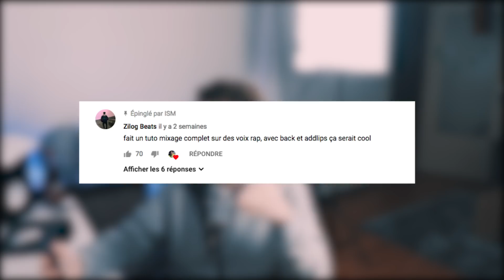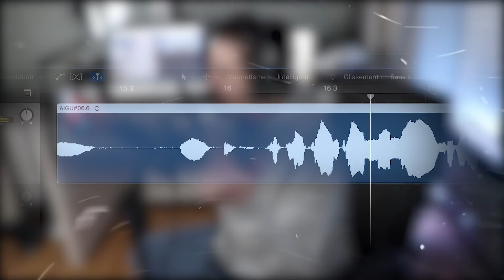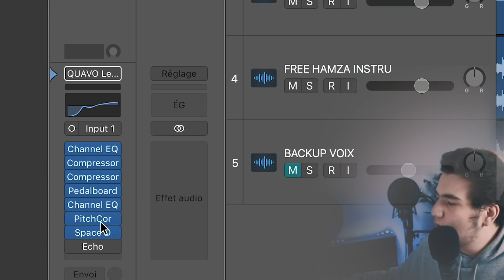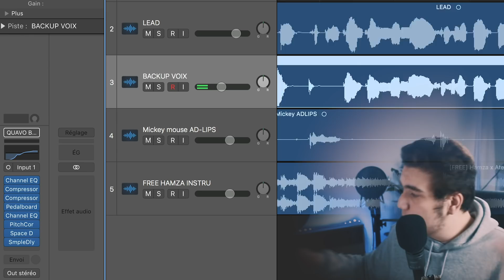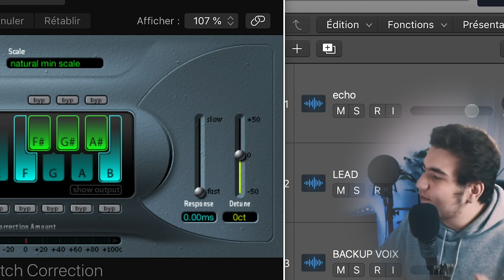MIXE TON SON COMME HAMZA #1 - ISM 🎵 !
Il était temps de faire ce tutoriel Mix complet . Sauf que il sera sur plusieurs épisodes .. hehe . Le premier c’est celui et on va apprendre à mixer on son comme ‘’ Docteur Sauce God ‘’ Hamza . Les Ad lips , Le lead etc … tous les effets pour se rapprocher le plus possible du style d’hamza

. Deuri1 le san

→ GOOGLE+ : ahah